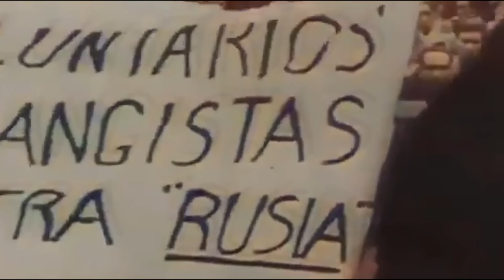¿Qué Opinaban los Soldados Alemanes de sus Aliados y Enemigos? Españoles, Italianos, Americanos...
¿Qué opinaban los soldados alemanes sobre los españoles? ¿Qué opinaban los alemanes sobre los italianos en la Segunda Guerra Mundial? ¿Cuál era el aliado que más valoraron los alemanes en la Segunda Guerra Mundial? ¿Qué pensaban los alemanes de sus principales enemigos? ¿A qué soldados temían más los alemanes durante la Segunda Guerra Mundial?

A continuación, en este programa lo analizamos!

🔴📣Otros vídeos de interés:
- ✅ La División Azul | Historia Completa de la 250º División de la Wehrmacht con Carlos Caballero Jurado
🚍🚆 ¿Te apetece hacer un viaje con nosotros a Normandía o las Ardenas?

🔔Canal de Telegram para No perderte Nada!

00:00 Introducción
00:22 Italianos
03:46  Rumanos
05:20 Españoles
07:14 Húngaros
08:12 Finlandeses
09:00 Británicos
10:16 Estadounidenses
10:57 Soviéticos